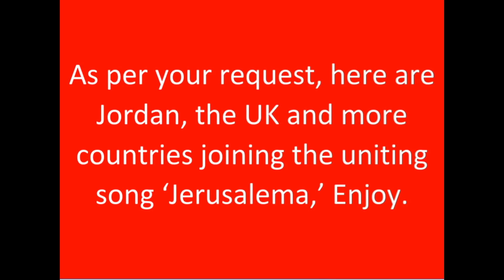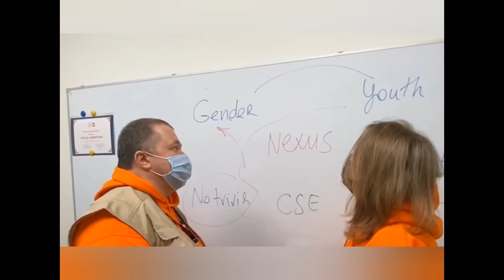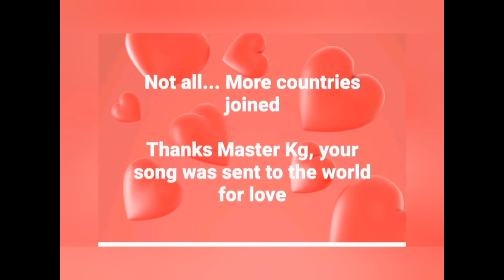If all countries danced to the same tune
here is Part 2 of your requested presence of different countries showing love by Master KG's sorry due to copyright I couldn’t play Jerusalema. But still, If all countries danced to the same tune

Tell us which country you want to see dancing